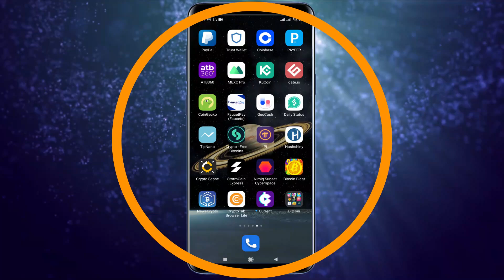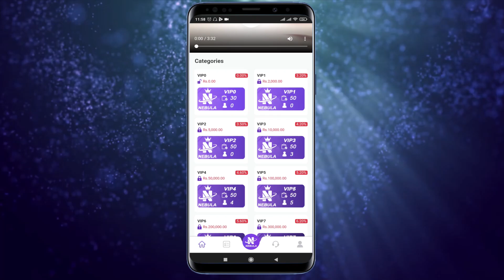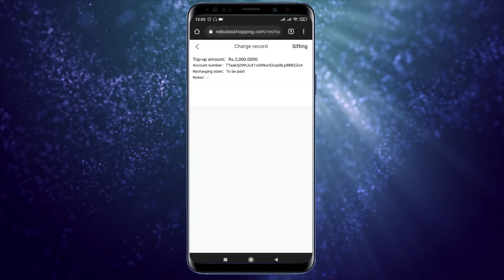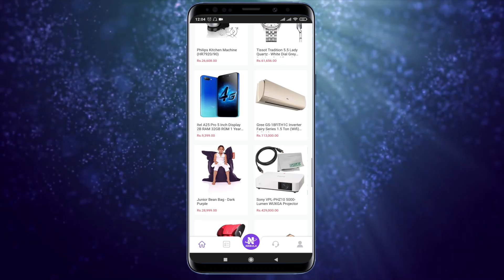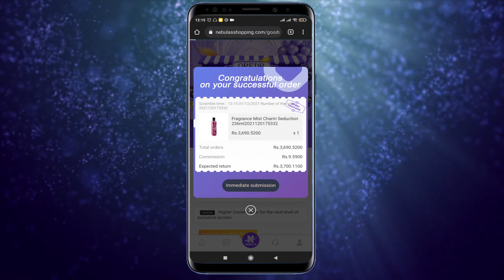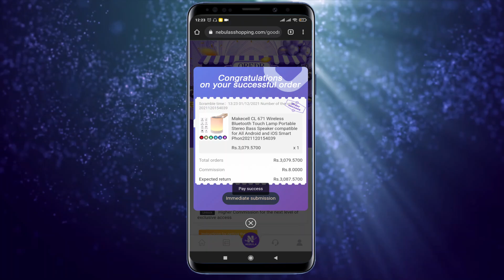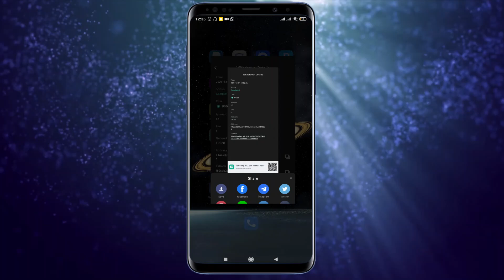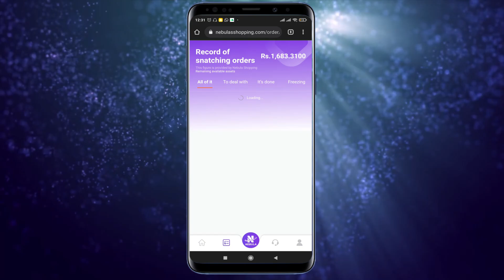ÇARX ÇEVİRƏRƏK 136 MANAT ÖDƏMƏ ALDIĞIM MÖHTƏŞƏM SAYT/ İnternetdən pul qazanmaq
Hərkəsə salam.